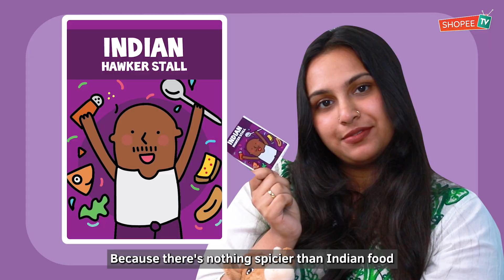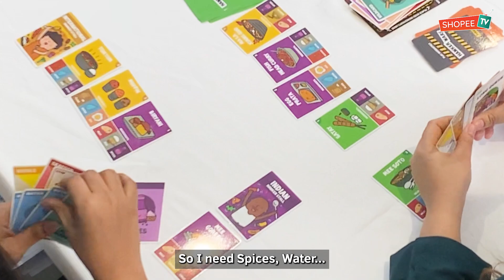We Play Hawker Wars Card Game + Giveaway! | ShopeeTV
We play Hawker Wars, a new local card game from the creators of Singaporean Dream, that celebrates our beloved UNESCO-recognised hawker culture and food! Who will be the first to cook up some of Singapore’s iconic Hawker Dishes and win the game?

Just comment on our Youtube comments section and tell us who was your favourite player and why?

New to Shopee? Get $7 off (min. spend $15) with code*: WEPLAYHW
*TNC Applies. Valid for new users from 22 Jun to 29 Jun only.